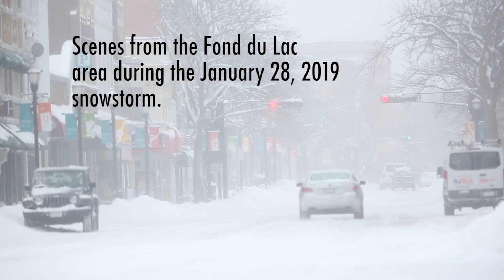Fond du Lac digs out after winter storm Beth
Fond du Lac, Wisconsin digs out of second snowstorm in five days.